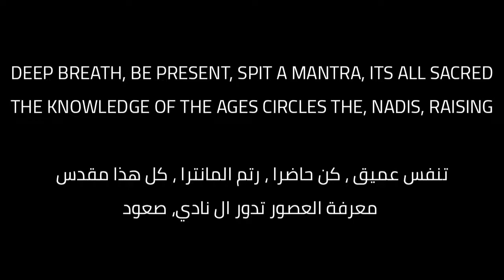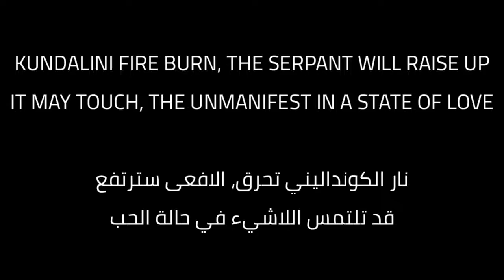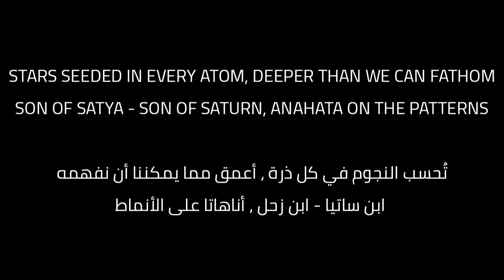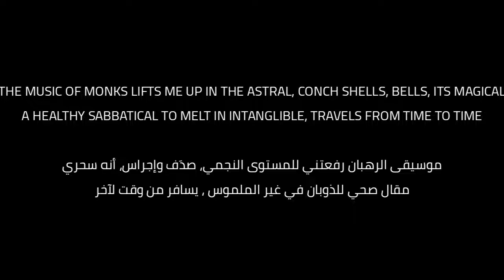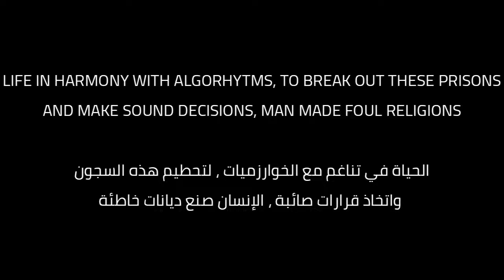Son of Saturn - Wisdom of the Ages (Lyrics / ترجمة)